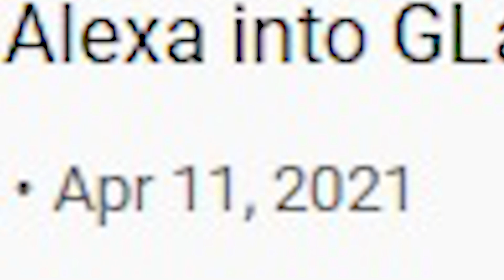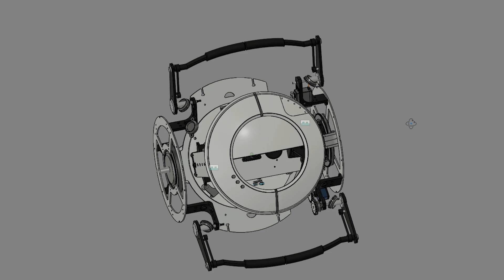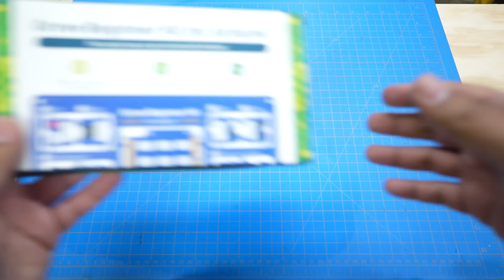Mr. Volt's 50K Sub End of Year Recap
Install Raid for Free ✅ IOS/ANDROID/PC and get a special starter pack 💥 Available only for the next 30 days

Today is a channel update to celebrate more than 50K subs, so I'm giving away some spare parts and Amazon gift cards.

Pack 1: Beginner Kit - Comment a Fictional Gadget/Tech build idea
Seeed Arduino Beginner Kit, Seeeduino Xiao, BBC Microbit with Breakout, 37 Sensor Kit

Pack 2: Robot Kit - Comment a Fictional Robot/AI/Synthetic character build idea
16 Analog Servos, 2 Servo Drivers, Ardupilot, PixyCam, Multi-sensor kit

Pack 3: Advanced Raspberry Pi Kit - Comment an invention idea
-Pi 4 B+ 2Gb, Ice Tower Heat Sink, Raspberry Pi Pico, OnOff Shim, PicoVGA Breakout, plus a bunch of sensors

0:00 Intro
0:24 Personal Update
0:42 GLaDOS
1:04 Wheatley
1:41 Channel Update
4:09 Giveaway 1
4:43 Giveaway 2
5:03 Giveaway 3